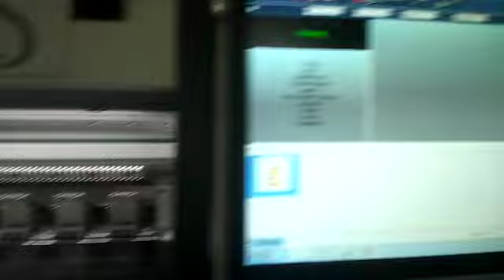Flex Printing Machine H8+,512i,30pl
Solvent Printing Machine, UV Flatbed Printer, UV Roll to Roll Printer, CNC Laser and Router.

Machine Specifications

Model :-C8512i
Printheads :- Konica 512i - 30pl
Boards :- BYHX
Speed on 4 heads :- 1500 sqft/hr max on two pass
Speed on 8 heads :- 3000 sqft/hr max on two pass

ripping software :- Ultraprint,
LM Block :- 2pc (Hiwin)
Warranty: 1 years
service: 1 year on site warranty
 media :- flex, vinyl, backlight, front light, one-way vision,
canvas, fabric, raxine etc

motor and drivers :- Leadshine/Panasonic
pinch rollers and grid rollers :- 32 piece